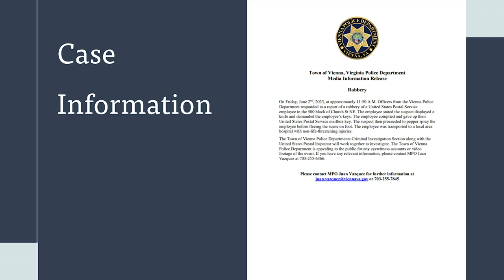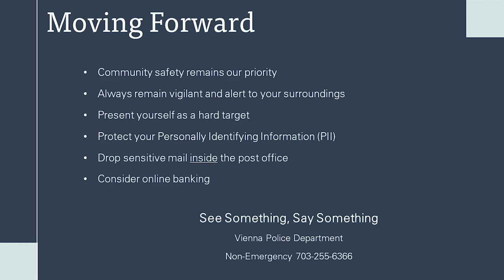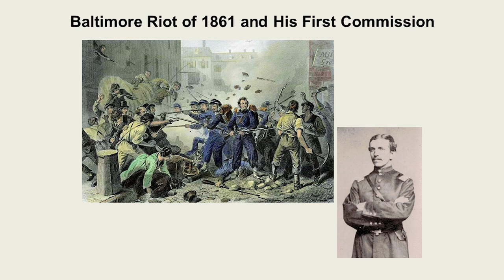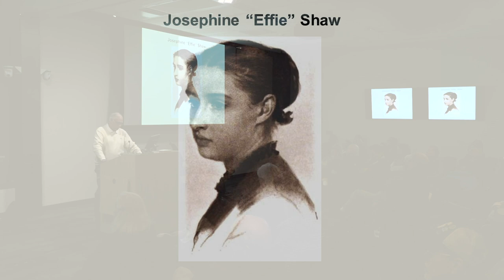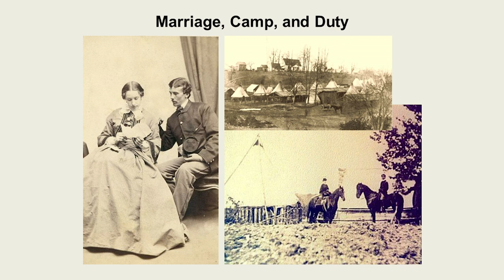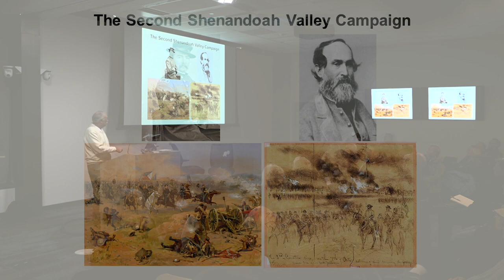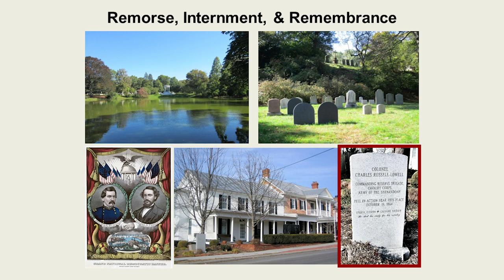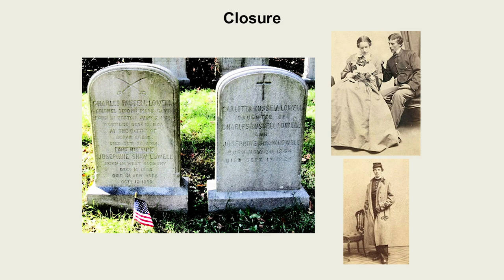Mayor and Chief at Your Service - Civil War Connection to Vienna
Mayor Linda Colbert and Chief Jim Morris invite you to take a deep dive through local history with historian and author, Jim Lewis, and explore a Civil War soldier's tie to Vienna.